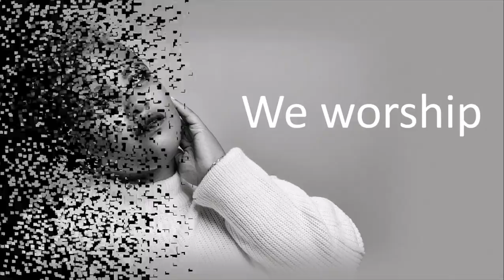Kingsbridge Christian Church - Our Life Style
The KingsBridge Virtual Church is the virtual church extension of KingsBridge Christian Church, which reaches thousands from all around the world, beyond the walls of the mother church in Lagos, Nigeria. It is a Church without walls; ministry without borders. It is an online Church that gives you the opportunity to enjoy the fellowship of believers anywhere in the world without limitations.

✔️ YOU MAY ALSO LIKE THESE BOOK BY EZEKIEL BENSON

⭐️ READY TO USE & DONE-FOR-YOU ⭐️
⭐️ KDP SELF-PUBLISHING PRODUCTS ⭐️